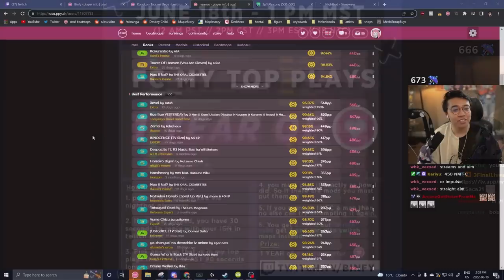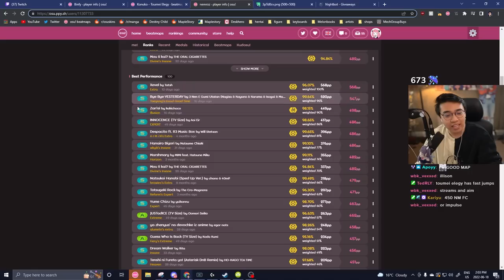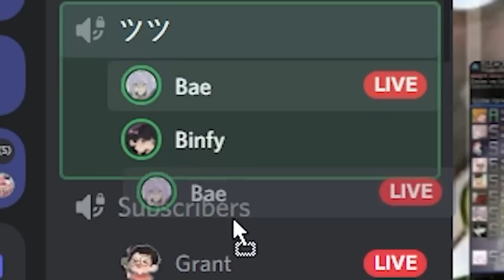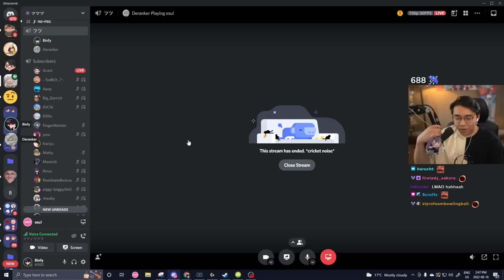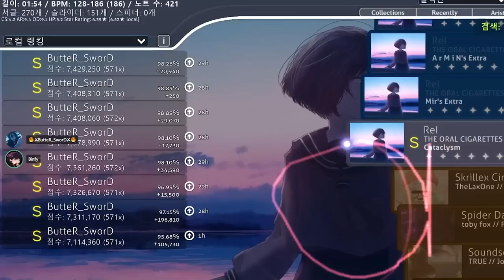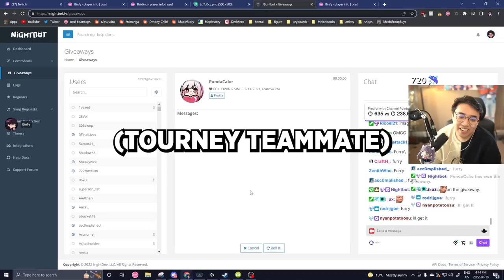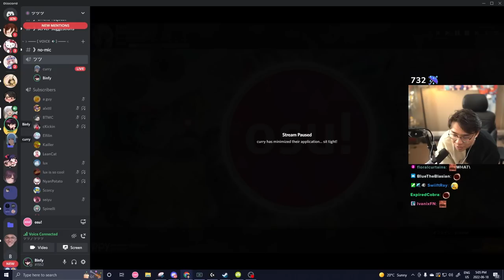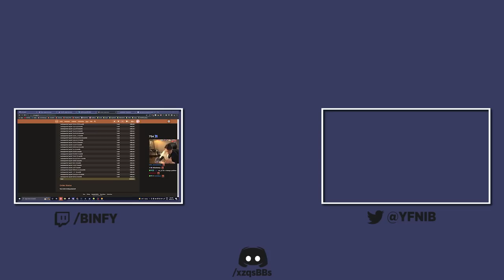osu! but YOU have to FC my top plays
Not as easy as it looks huh
▼SHOW MORE for beatmaps, skins, socials and others!

Beatmaps:
Art:
1. Youtube profile done by Jerry (Jeminix2)
Support them on their socials: